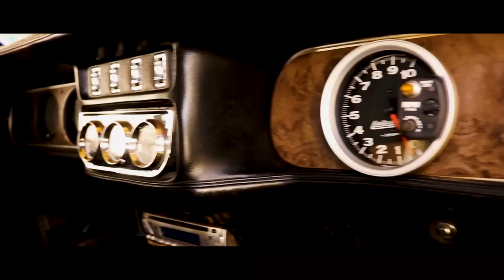1969 Mercury Cougar XR7 Barn Find | Full Car Detailing & Satisfying Transformation!!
1969 Mercury Cougar XR7 Barn Find | Full Car Detailing & Satisfying Transformation!! This is the first time I detail a vehicle this old but, it was a complete pleasure bringing it back to live and even more showing you guys the whole process of it!!

Products I use:

INTERIOR
Drill brush
Lilly brush
Detailing brush
Colourlock cleaning brush
Carpet cleaner solution
Chapin sprayer
Bissell Spot Clean
All purpose cleaner
Vacuum Accessory kit
303 aerospace
McCulloch steamer
Microfiber towels
Ultra soft detailing brush
Glass cleaner
Scrub away cleaning pad

EXTERIOR
Wheel rim brush
Soft bristle wheel brush
Tire brush
Tire & Wheel cleaner
Wheel well brush
Iron Decon
Exterior uv protectant
Foam cannon
1.1 mm foam cannon orifice nozzle
Car wash soap
Drying towel
Meguiar's wax
Meguiar's quick spray detailer
Hybrid ceramic wax
Ceramic coating hyperwax
Car pro reload spray
Wax buffing towel
Dual action polisher
Waxing and Polishing pads
Detailing clay
Clay lubricant
Wash mitt
Line polish and compund kit
Rebel Ruber
Adam's foaming pump